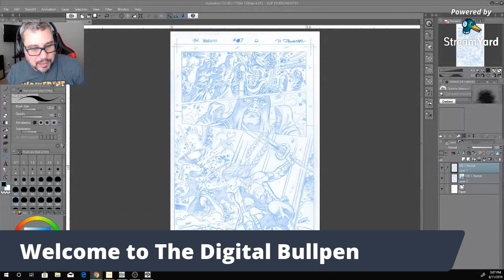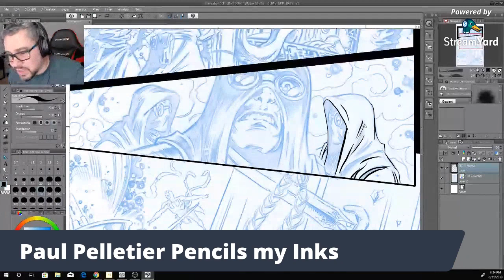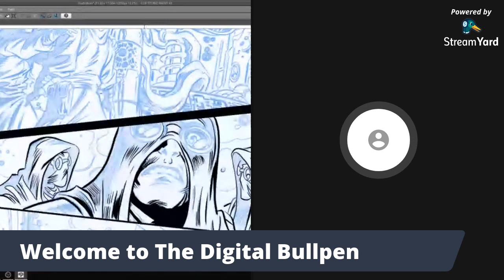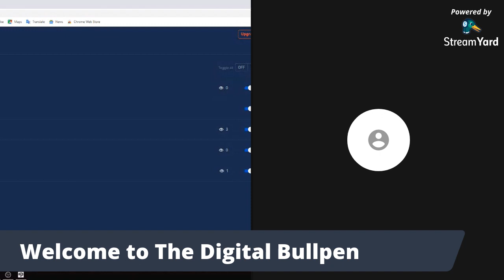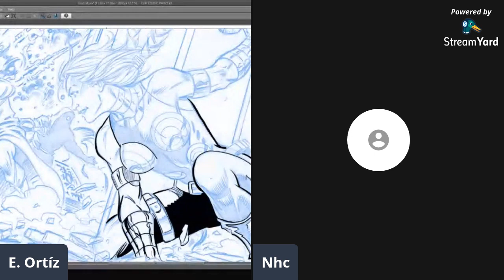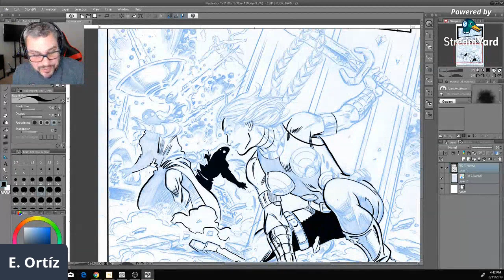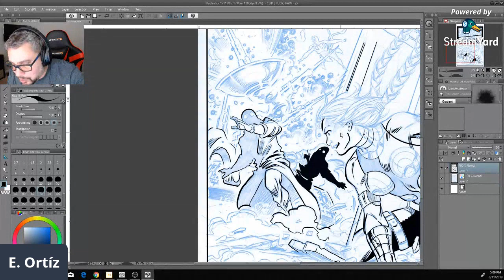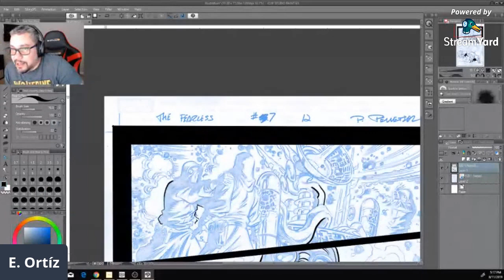Testing RMTP Settings via StreamYard - Failure or Success?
Created with Movie

If you all want to support the channel, you can use the link below to go to a shopping site that gives you up to 30% Cash Back every time you shop online. You can shop at hundreds of stores including Walmart, PetSmart, BestBuy, Expedia and more.

Get your myEcon CashBack Mall today!

Happy Shopping!

CashBack Mall